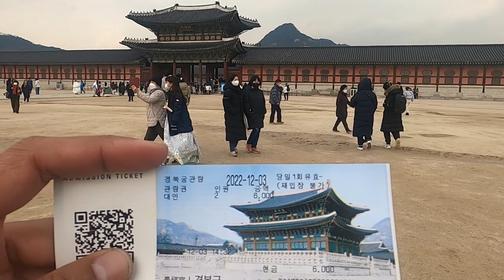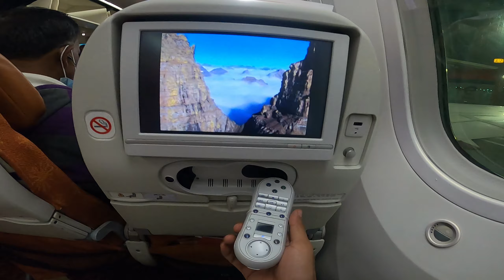KOREA Trip | India to South Korea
KOREA Trip | India to South Korea | international Trip

Gadgets and Accessories used:
Action Camera
GoPro Case
GoPro Dual Battery Charger
GoPro Mic Adapter
uSD card
Power Bank
WD Hard Drive
Hard Drive Case
Mobile Phone Holder Mount
TRAWOC Travel Backpack
Bike Chain Lube
Bike Chain Clean
Portable Wheel Roller for All Bikes
Shoes